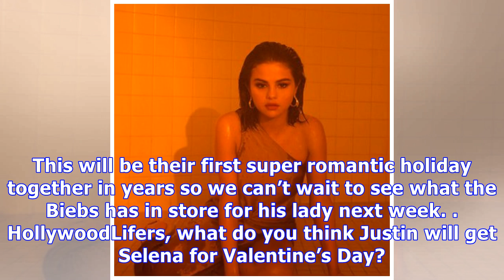Selena Gomez & Justin Bieber ‘Wrapped Around Each Other’ On Concert Date Night: Romantic Details